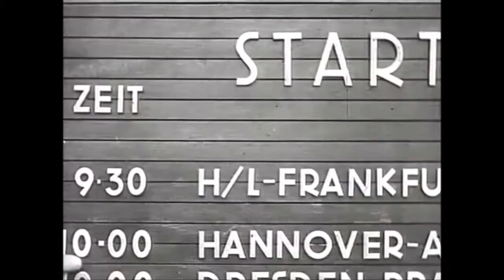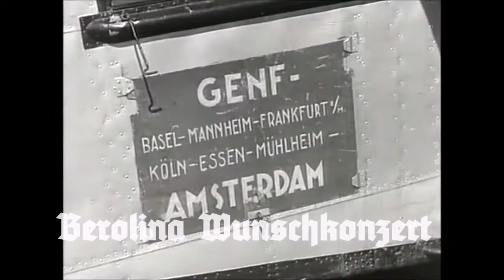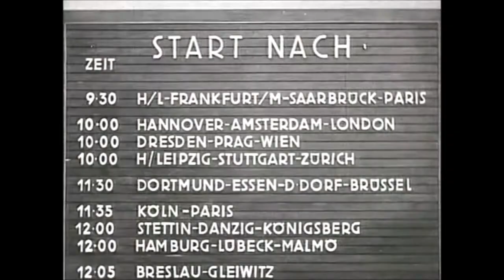Das alte Spinnrad - Kurt Mühlhardt & Fritz Domina mit seinem Tanzorchester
Das alte Spinnrad
- Langsamer Foxtrot -

von Billy Hill und Franz L. Berthold

Kurt Mühlhardt
Fritz Domina mit seinem Tanzorchester

Kristall 78 RPM
Aufnahme 1934

Kurt Mühlhardt
Berliner Opernsänger, Schlagersänger und Schauspieler
* 11. September 1903 in Berlin
† 20. Juni 1980 in Eckernförde

Fritz Domina
Deutscher Pianist, Arrangeur und Filmkomponist
Filmrolle als Pianist in dem Kriminalfilm "Der Greifer" mit Hans Albers (1958)
* 14. April 1902 in Grefrath
†  2. April 1975 in Recklinghausen